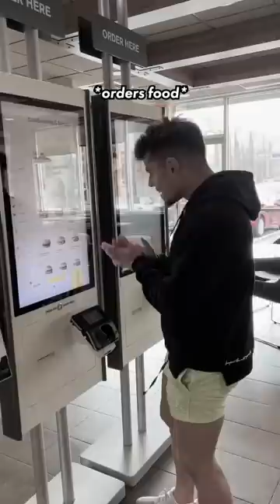Wednesday Adams powers pt.3 *Gym edition 🏋🏻‍♂️😎